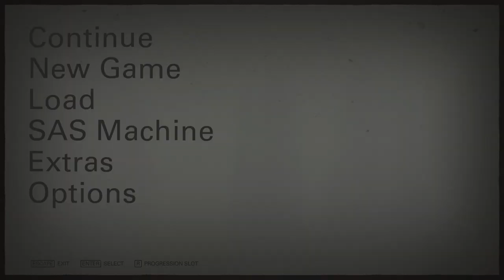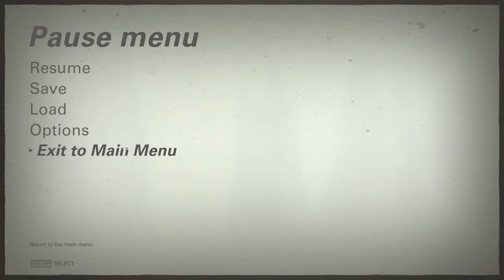Head | Wolfenstein-II #0006 | ( HINDI )